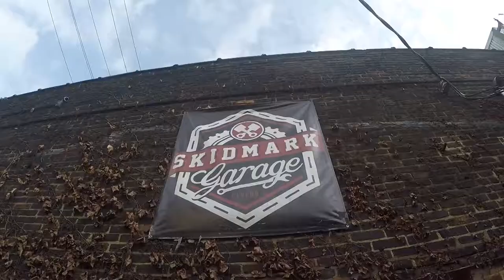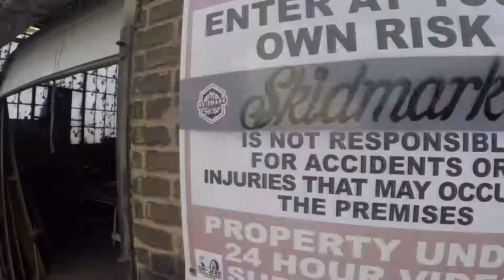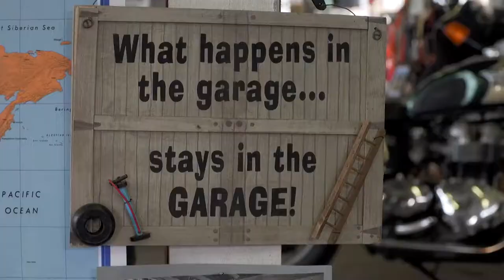Is This The Coolest Garage In Cleveland??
Will gets a tour of Skidmark Garage in downtown Cleveland.